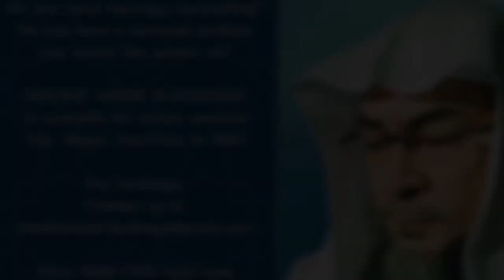Joyairiya bint Alharith & Safiya bint Hu'yay | Women around THE PROPHET | Part 9 | Assim Alhakeem